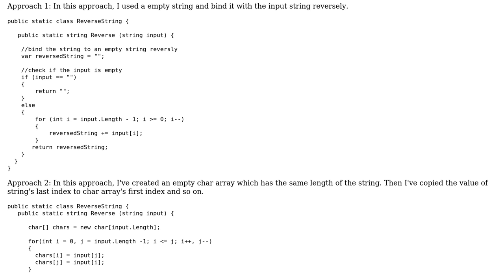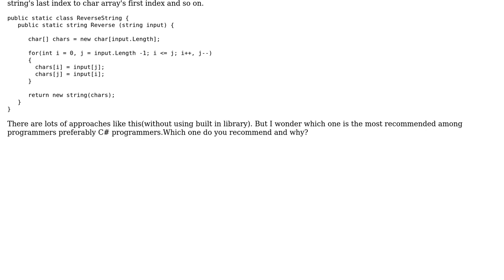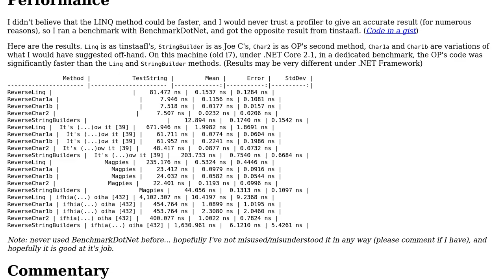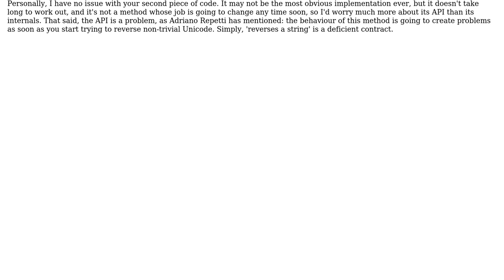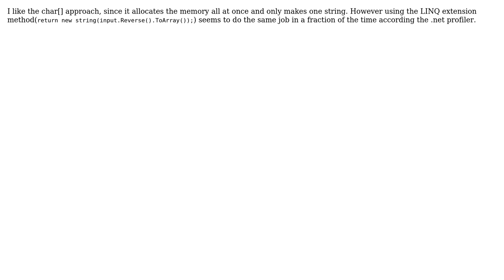Code Review: Reversing a string - two approaches (4 Solutions!!)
Code Review: Reversing a string - two approaches

With thanks & praise to God, and with thanks to the many people who have made this project possible! | Content (except music & images) licensed under CC BY-SA | Music | Images & others | With thanks to user VisualMelon user Joe C user AKdeBerg user 200_success and the Stack Exchange Network Trademarks are property of their respective owners. You are responsible for your own actions.